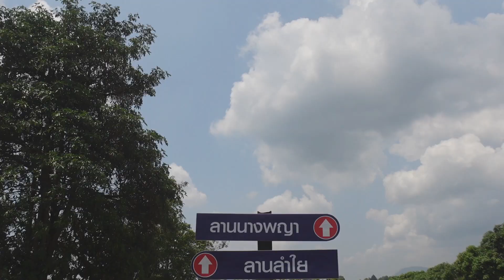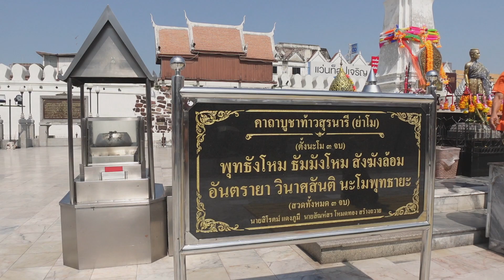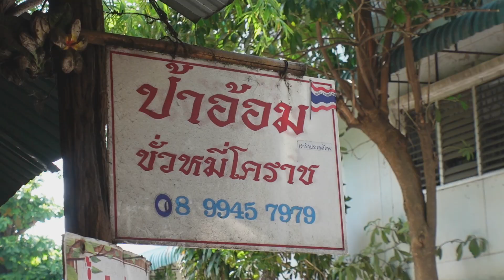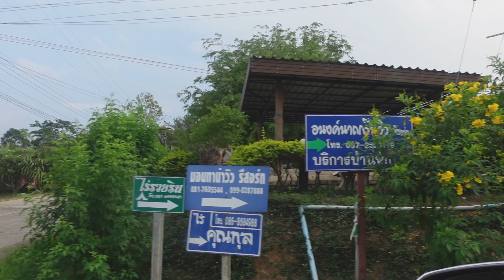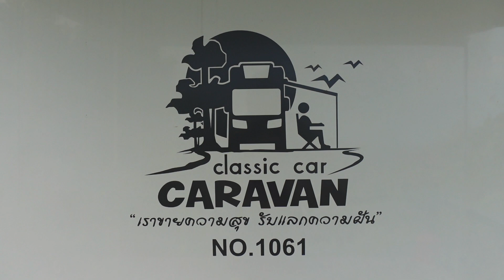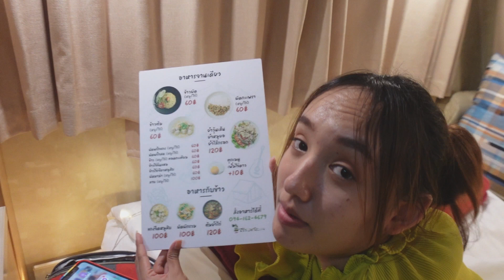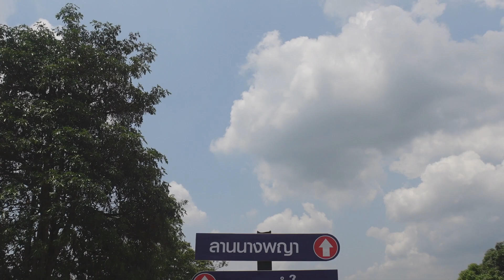นอนรถบ้านชมวิวธรรมชาติ ขอพรย่าโม แวะชิมของดีเมืองโคราช | ไร่รวยริน | Billy Vlog .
ไม่ใช่หน้าหนาว ไม่ใช่หน้าฝนก็มาที่นี่ได้ ไร่รวยรินวังน้ำเขียว เพราะที่นี่มาได้ทุกฤดู 🏡🌿
เมืองย่าโมโคราช กับร้านเด็ดเมนูดังของจ.นครราชสีมา แวะไหว้ท้าวสุรนารี และวันนี้พวกเราจะพาทุกคนเปลี่ยนบรรยากาศมานอนรถบ้านกันที่ ไร่รวยริน วังน้ำเขียว อยากบอกว่าไม่เสียดายเลยที่ได้ไป เพราะวิวสวยมาก เป็นครั้งแรกที่ได้นอนรถบ้าน อยากจะบอกว่าโครตดี!

🏕 ค่ากางเต็นท์ 200บาท/คน เด็อายุต่ำกว่า 6 ขวบฟรี!!!
📍เข้ากางเต็นท์ได้ 11:00 น. และ เช็คเอาท์ 12:00 น.
🍛 มีอาหารให้บริการ ราคาไม่แพง บริการส่งถึงเต็นท์
🏘 มีห้องพักให้บริการ เป็นรถบ้าน ราคาจะแตกต่างกันไปในแต่ละเดือน มีทั้งรถบ้านสำหรับ 2 คน (หลังที่เรานอนคือรถบ้านมะขามป้อม1) และสำหรับครอบครัว 4 คน (หลังใหญ่มี 2 ห้องนอน และมินิบาร์ฟรี!!! พร้อมอาหารเช้า 🔆
แอร์เย็นฉ่ำ 10/10
🛏 มีเต็นท์ให้เช่า 500 บาท (พักได้ 2 ท่าน) มีเครื่องนอนให้เช่า
🛁 ห้องน้ำสะอาด แยก ช-ญ เพียงพอต่อการใช้งาน (มีเครื่องทำน้ำอุ่น)
💡มีไฟฟ้าให้ใช้ฟรี สำหรับใช้เครื่องใช้ไฟฟ้าที่ไม่เกิน 400 วัตต์เท่านั้น มีจุดเชื่อมไฟฟ้าหลายจุด
📱 สัญญาณโทรศัพท์ อินเตอร์เน็ต ใช้ได้ปกติ ทุกเครือข่าย
🐶 อนุญาติให้สัตว์เลี้ยงเข้าในสถานที่ได้ ต้องอยู่ในการดูแลเป็นอย่างดี
⚠️ ข้อห้าม
🚫ห้ามเสียงดัง หลัง 22:30 - 8:00 น. หากฝ่าฝืน มีเจ้าหน้าที่ไปตักเตือน ทางไร่ขออนุญาติเชิญออกทันที
🚫ห้ามก่อกองไฟบนหญ้า หรือ อุปกรณ์ที่ทำให้เดิดความร้อนโดนหญ้า (หากพบความเสียหาย มีค่าปรับ 2000 บาท)